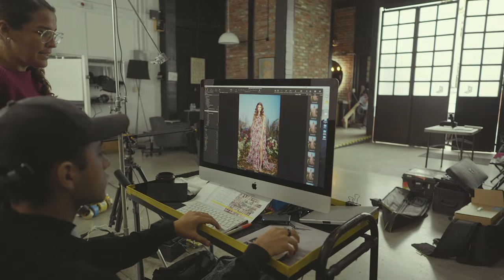FULLER CAMPAIGN 2024 ARMAND DUPREE by RAMES XELHUANTZI BACKSTAGE DOCUFILM by HÉCTOR REYES